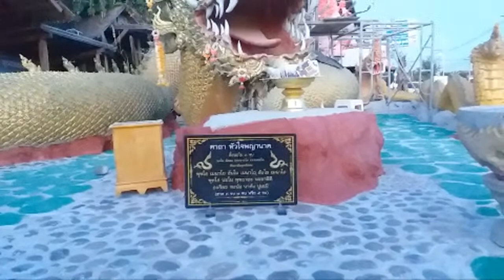อลังการวังพญานาค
ติดตามช่อง "แม่บ้านบ่าวหอม "
ตามลิงค์ด้านล่างนี้ค่ะ
ทางไลน์ @ID Line  "แม่บ้านบ่าวหอม"
ตามนี้
สนใจสินค้าออนไลน์ เพจ "แม่บ้านบ่าวหอม"

แม่บ้านบ่าวหอม
เฟสบุ๊ค: วัชรี จันทบุรี 😊💓
ช่องยูทูบ “บ่าวหอม สุริยันต์”

ช่องยูทูบ”แม่บ้านบ่าวหอม”

เฟสบุค บ่าวหอมสุริยันต์

ช่องดั้งเดิม บ่าวหอมสุริยันต์